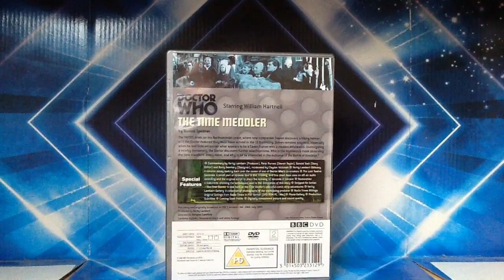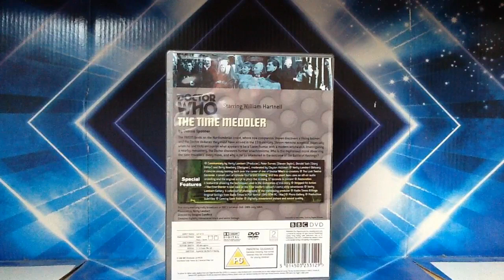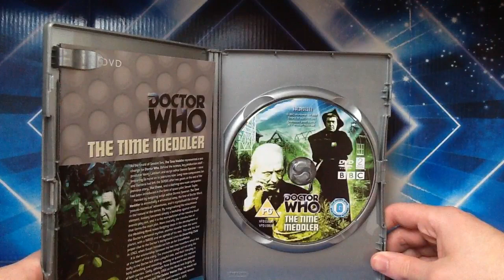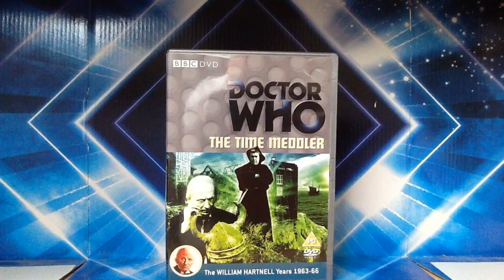Doctor Who DVD Review: The Time Meddler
I take a look at the DVD release of the final Season 2 story, 'The Time Meddler' which saw the introduction of the first Time Lord villain, The Monk and the full debut for companion, Steven Taylor!

Starring William Hartnell as The First Doctor, Peter Purves as Steven Taylor and Maureen O'Brien as Vicki